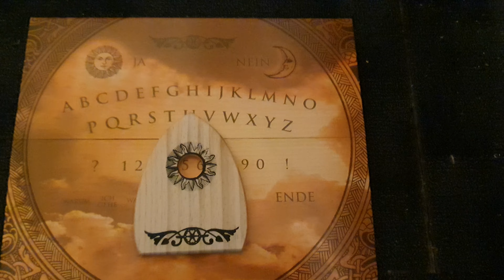nouvelles Matériel pour les enquêtes Paranormal la plache de ouija.